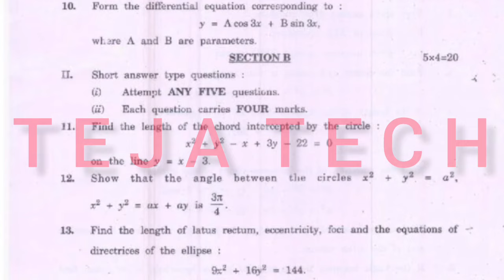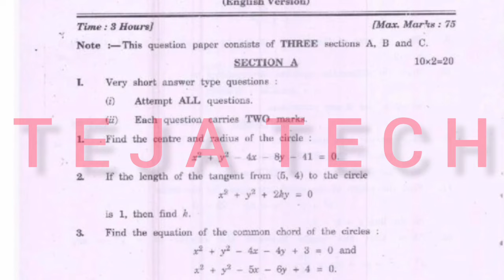Ts ఇంటర్😱Maths 2B 💯 Public Question Paper 2024 || Inter public Question Paper 2024💯